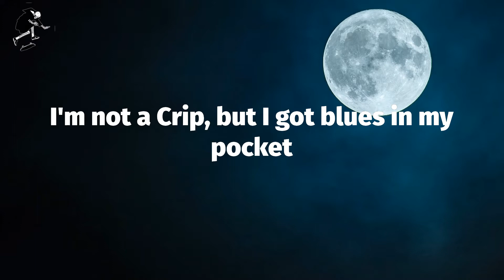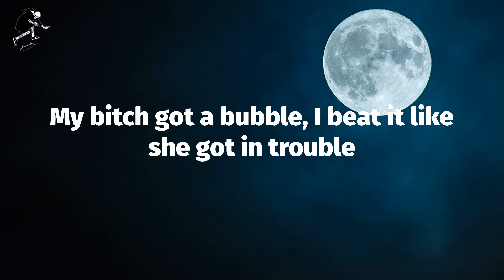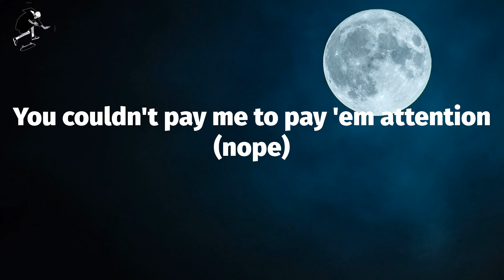Yo Gotti - Ya Bih (Lyrics)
Ya Bih (Lyrics) - Yo Gotti

(Tay Keith, fuck these niggas up)
I'm legend, my life should be studied
I come from nothing, ran up a thirty
Fucked on a superstar bitch and her buddy
Christian Louboutins, yeah, I be blooded
I'm not a Crip, but I got blues in my pocket
Too many blues, won't fit in the wallet
Christopher Wallace (Wallace), everything B.I.G, we are the hottest
Your bitch outta pocket, I'm fuckin' her (fuckin' her)
Your bitch a lil' beggar, I'm duckin' her (duckin' her)
Your bitch a lil' baddie, I'm cuffin' her (I'm lockin' her)
I turn your lil' bitch to a hustler (money up)
Your bitch on that dope, she a customer (she gon')
I'm tired of your bitch, had enough of her (I'm tired)
She like cars, we fucked in a Cullinan (uh-uh)
Got the umbrella up
We made it to Waldorf (Astoria)
Sixty minutes and I had her drawers off (woo)
How you let a bitch make you fall off? (How?)
Ayy, come get your bitch out my call log (please)
A hundred miss calls, I block her (hello)
Oh yeah, she determined, can't stop her (damn)
She blew a bag at the doctor
Thick-thick, like she eat cornbread and pasta (yeah)
Yeah, my type of bitch don't need nan' nigga (nan')
She got a boutique and a cold figure (damn)
You know she young, got a old nigga (yup)
And she gon' keep a few hoes with her (yup)
Bitches be salty so they be subbin' me (sub)
Niggas be thirsty, bitches won't fuck with her
She on her shit for real (for real)
Got her ass done but it look real
Got the umbrella up (go)
That ain't your bitch, that's our bitch (mine too)
We just gon' keep her at your house (then what?)
You spent a thousand at Ruth's Chris (tricked off)
I took that bitch to a dope house (my hood)
Do you see the difference? Its plenty (so many)
Hand out emoji, you know I'ma give it
Am I aimin' out with a girl from my city
Soon as she get drunk, we gon' film on some flicky
I'm deep in my duffle, roll up me some truffles
Wherever I go it's a smoke out (puff that)
My bitch got a bubble, I beat it like she got in trouble
Get wet as a buss down (wet)
Told her stay out my business, go get you a business
She talk to a vendor on WhatsApp (in China)
He mad as a bitch, let me find out
Had his ho in my hood, come hide out
You the type let a bitch get you for everything
Even not on me, I know how to play it, man
Them niggas corny, she fuck with the bread gang
Shot my shot with a switch, I got dead aim (bow)
Still wishin' they had me ex beauty bitches
You couldn't pay me to pay 'em attention (nope)
She follow every rapper with a Richard Mille
Tryna fuck her way up, get a meal ticket (facts)